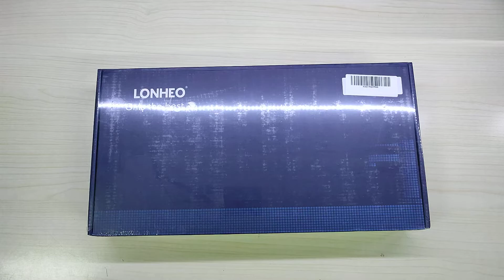Miscelatore Cucina con Doccetta Estraibile, Rubinetto estraibile davvero bello!